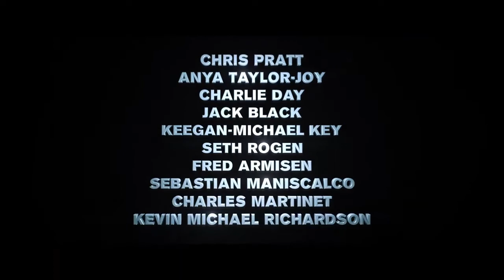Mario Movie Trailer With Saxaboom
HELL FUCKING YEAH